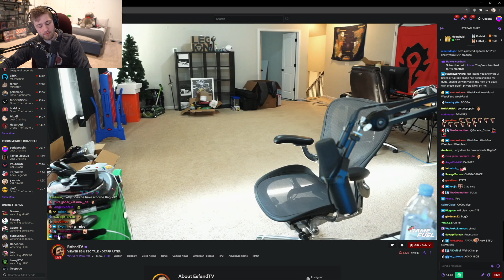PVE KEK / Sodapoppin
Clip from twitch by snirlefant